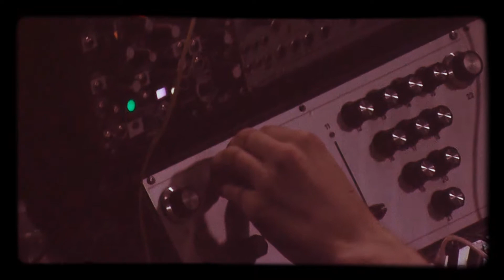Kopie von Nicolas Jaar live @ Täubchental/Leipzig 22.08.2017